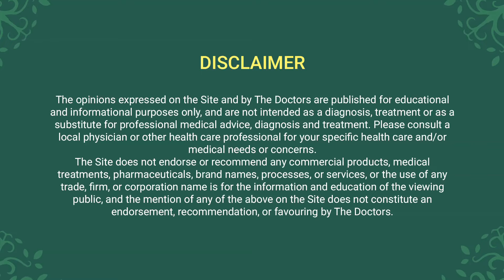जानिए पेट की चर्बी बढ़ने के पीछे का कारण | पेट की चर्बी कम करने का व्यायाम | Burn Belly Fat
रोजाना पूछे जाने वाले सवाल पेट की चर्बी से जुड़े होते है। पेट की चर्बी कैसे कम करें ? मेरे पेट पर इतनी चर्बी क्यों हैं ? पेट का मोटापा कैसे काम करें ?

तो, क्या हर कोई इसी पेट की चर्बी के समस्या से परेशान है अगर हाँ, तो क्यूं अपना शरीर पेट के आसपास ही चर्बी जमा करता है ? यह जानने के लिए देखिये यह वीडियो जिसमें हमारे बैरिएट्रिक विशेषज्ञ डॉ बोरुडे ने इस समस्या का कारण बताया है।  और ऐसे अधिक वीडियो देखने के लिए सुश्रुता से संचालित बैरिएट्रिक चॅनेल को फॉलो करें